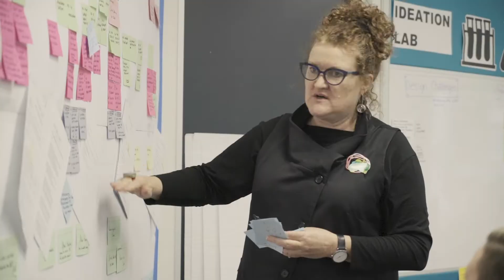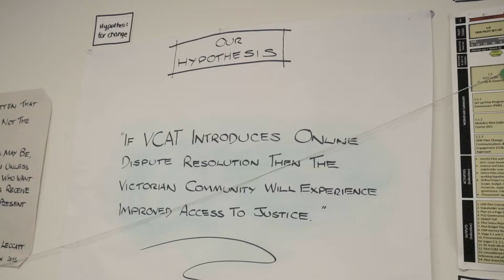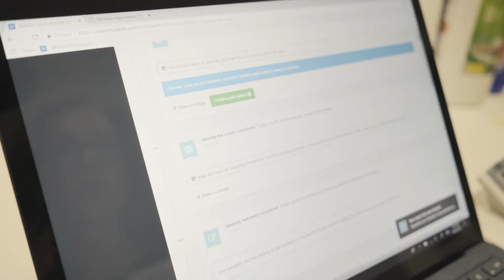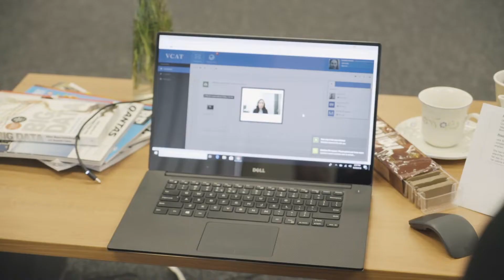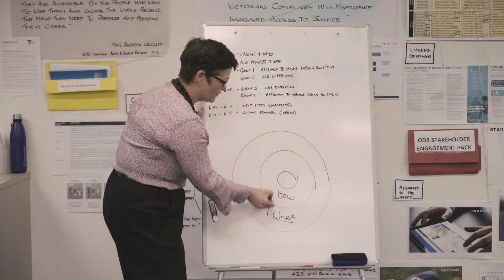VCAT Online Dispute Resolution Pilot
VCAT is running a pilot to enable the Victorian community to resolve their disputes online. This pilot is funded by the Victorian Government to explore whether online dispute resolution will increase access to justice.

The pilot has been designed using human-centred design principles and will test whether online dispute resolution will offer convenience, access and affordability for the community.